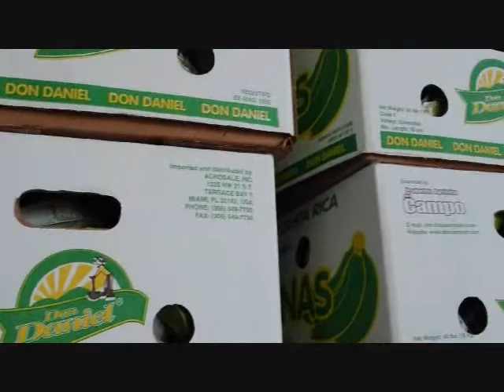Agroindustria Exportadora CMTC Parte II